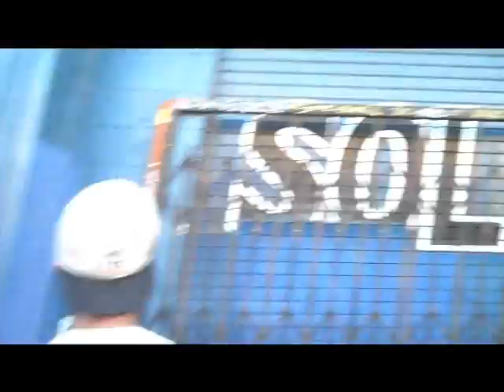Photoshoot + Videoshoot with JusJerk & Disko Soul Clothing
JusJerk-